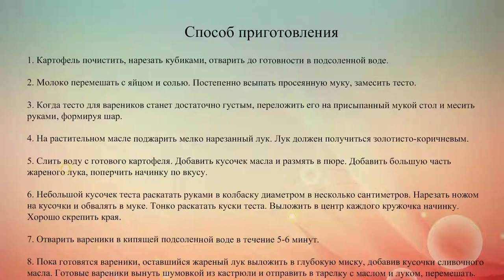Вареники с картофелем и луком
Украинскую кухню невозможно представить без вареников – популярного блюда из пресного теста с начинкой внутри. Сегодня мы приготовим их с картошкой и жареным луком.